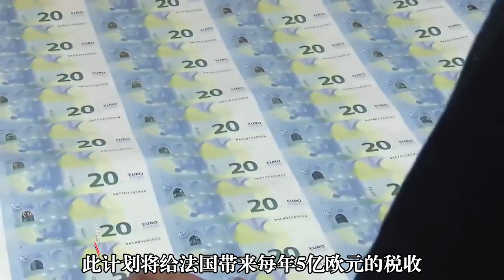关键时刻，法国人去了趟伊朗，美国立即对法动手了，这是杀鸡儆猴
美伊之间欧盟如何抉择？法国出头访问伊朗，美国会容许法国忤逆自己的意志吗？（子鹤） 我們的影片會遵循公平、尊重的原則，確保不會包含任何仇恨言論的元素。